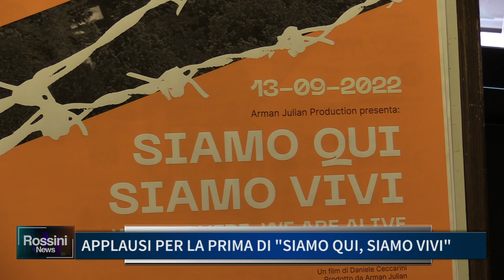APPLAUSI PER LA PRIMA DI "SIAMO QUI SIAMO VIVI"